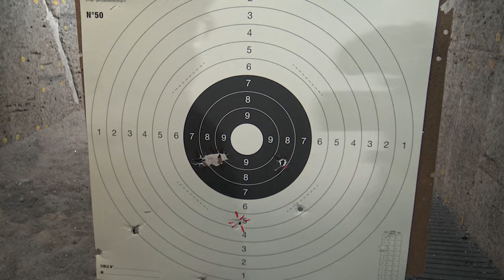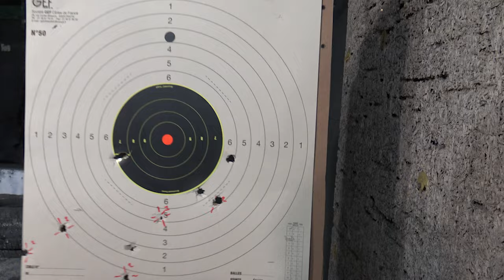Glock 17 à blanc, SV, Coyote, 9mm PAK embout balle caoutchouc, 20 mètres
Afin de respecter la réglementation communautaire de Youtube, nous n'avons pas la possibilité d'inclure les liens des articles utilisés.
Voici une présentation complète des Pistolets à blanc Glock 17 GEN 5 Umarex 9mm PAK , avec une comparaison de finitions avec le vrai, test de précision avec un embout balle caoutchouc.
Tirs à différentes distances : 9 à 20 mètres .
Billes utilisées : 20 mm, 6grammes, caoutchouc
Calibre : 20 mm
modèle: GLOCK 17 GEN 5 Umarex, SV edition , French Edition, Coyote
Fabricant: Umarex
Catégorie: D